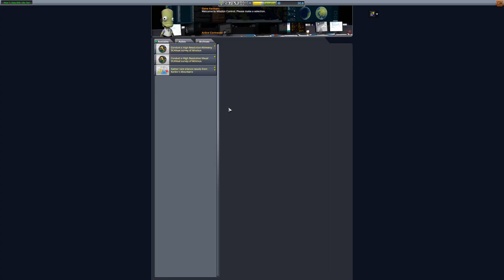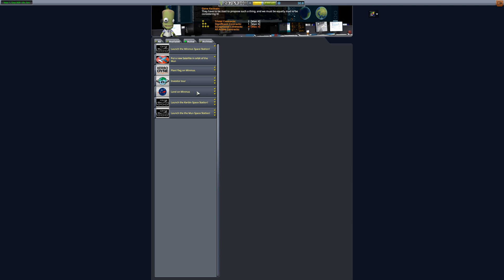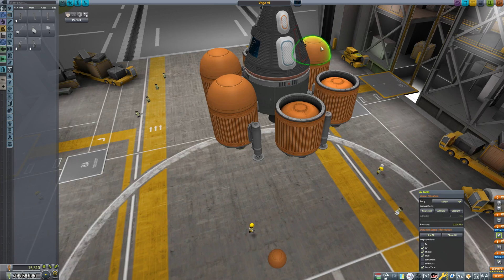LONG DISTANCE COMM NETWORK Ep. 10: OSP of KSP Multiplayer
Set up some big boi satellites for future exo-planetary missions.

A friend and myself will tackle space's hardest challenges and learn a thing or two on the way.
p.s. OSP = Original Sqroots Production